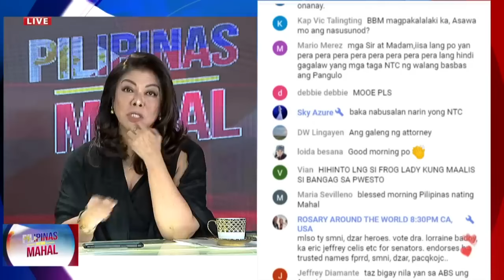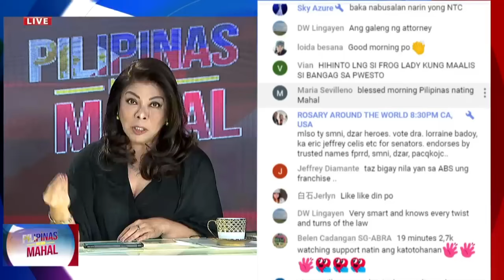NTC, nagpapadikta sa House of Representatives!